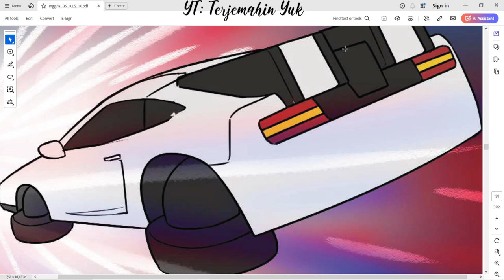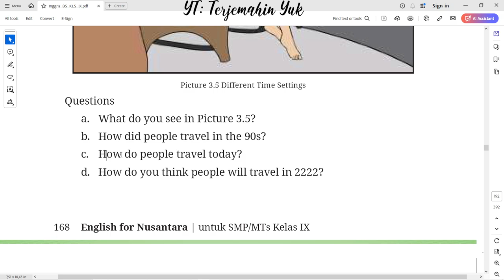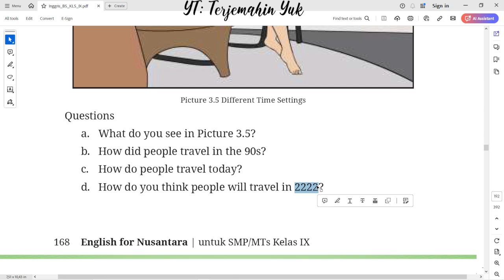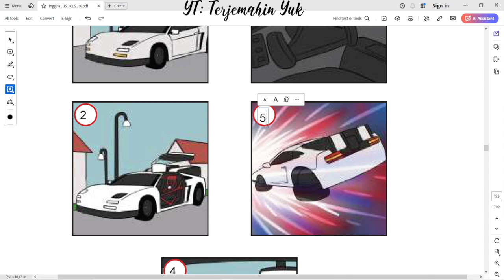Hal. 167-169 kelas 9 Terjemahan Buku Bahasa Inggris SMP / MTs Kurikulum Merdeka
Worksheet 3.10
Unit 2. Back to the 90s
Section 1 - Say What You Know
Picture 3.5 Different Time Settings

terjemahin yuk
terjemahinyuk
terjemahkan yuk
Tingkat Lanjut
kunci jawaban
belajar bahasa inggris
pelajaran
halaman .